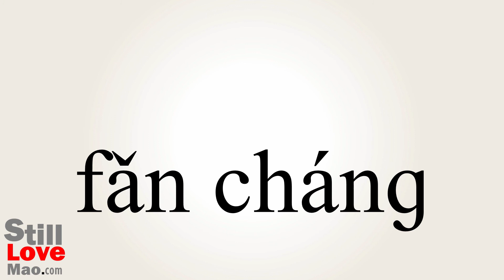How to Say Pervert in Chinese